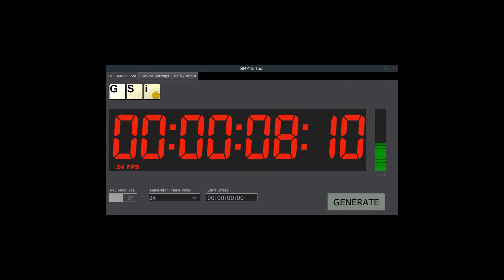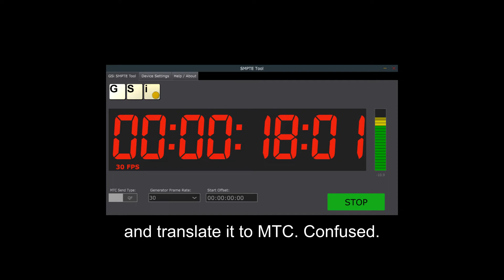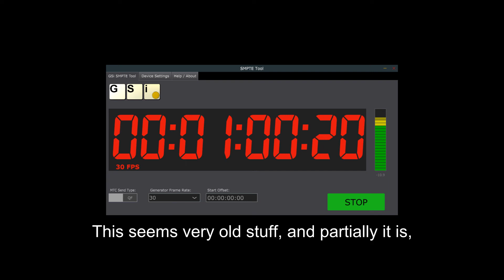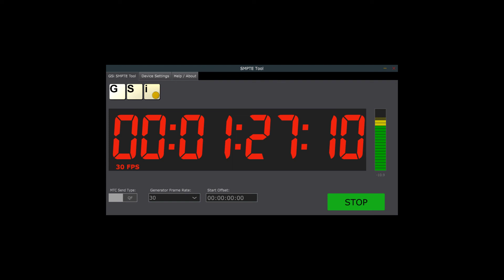FREE GSi SMPTE Tool by GSi Genuine Soundware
It is a utility that can generate or decode the LTC SMPTE signal and translate it to MTC.